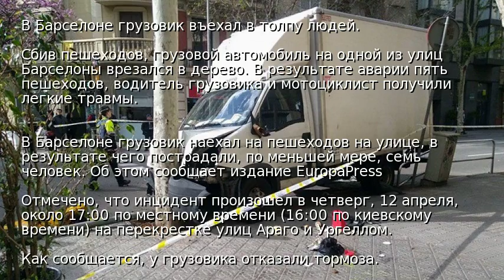В Барселоне грузовик въехал в толпу людей